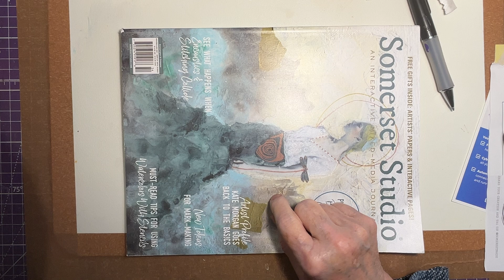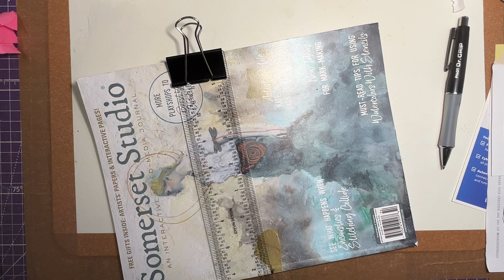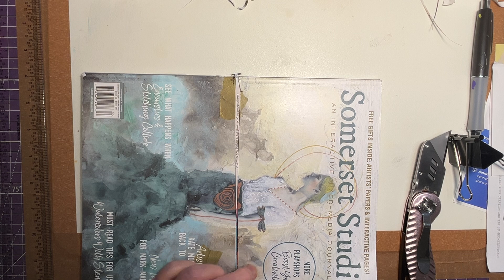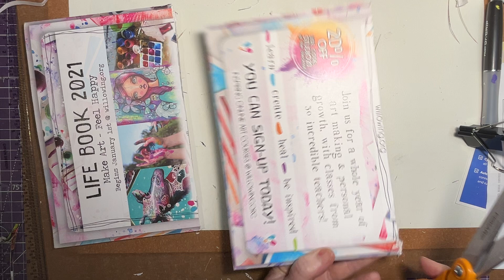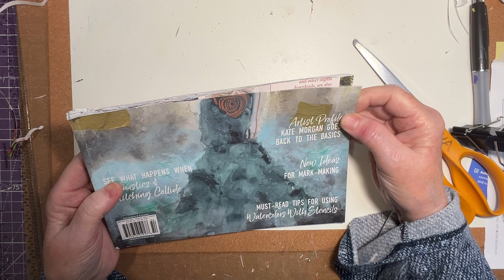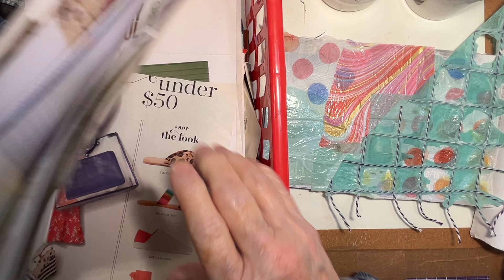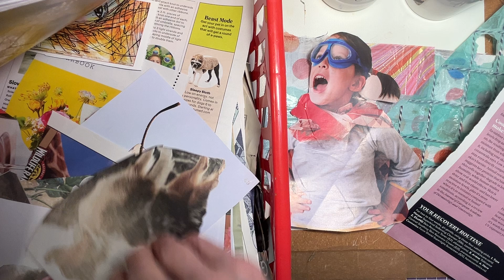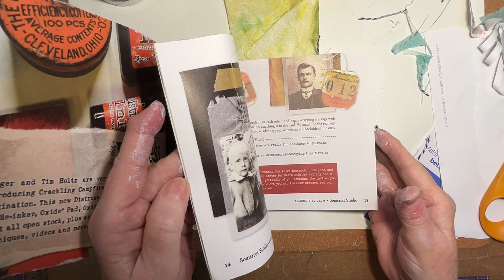Creating a Desk Journal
Splitting a magazine in half to make a couple of desk journals inspired my Dede Willingham